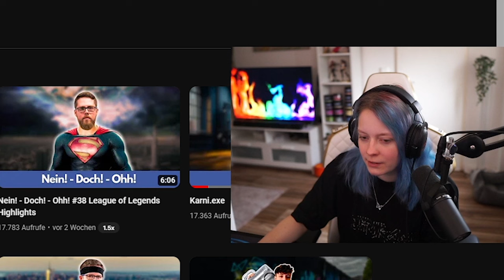BRAMMEN einfach komplett am RAGEN - Satoru Reaction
► Warum DIESER CLIP? - Satoru Reaction
gemacht! Vielen Dank!

Momentan bin ich Dia, will aber wieder mit Kata nach Master Climben

Feedback ist auch highly appreciated!

Wenn du mal Live dabei sein willst oder mir bei meiner Road to Master zuschauen magst, schau doch mal auf Twitch vorbei:

Outro:
Track: Badscandal, Glen Power - Glorious (Magic Free Release)
Listen To The Original:    • Badscandal, Glen Power - Glorious (Ma...